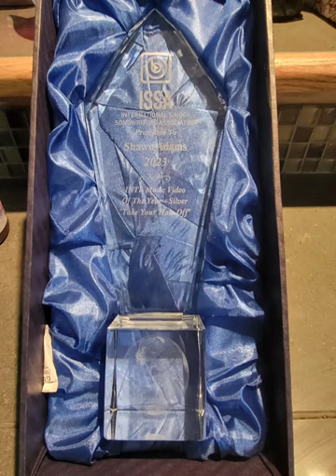Shawn Adams..."Take Your Halo Off"countrymusic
Shawn Adams CCMA Metis Country Music Recording Artist. Originally from Penticton B.C, now living in Moose Jaw, Saskatchewan.
2023 ISSA Silver winner for his single "Take Your Halo Off"